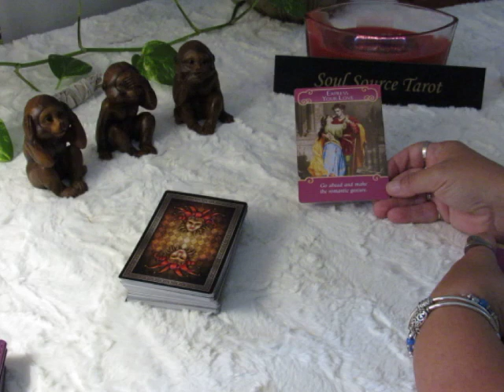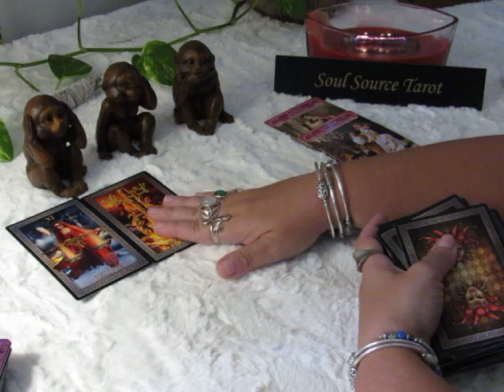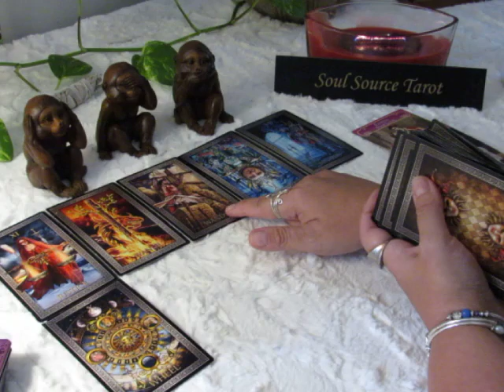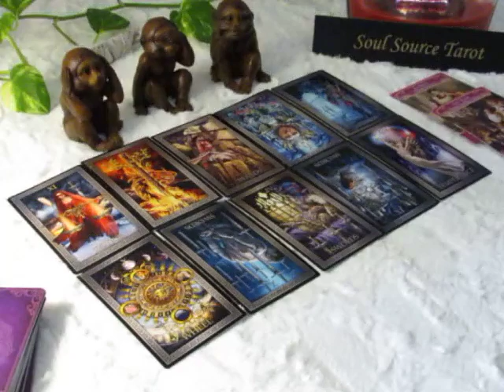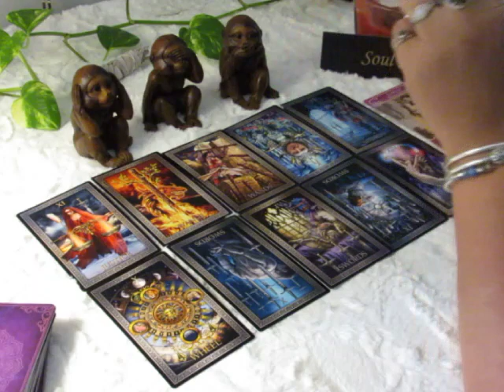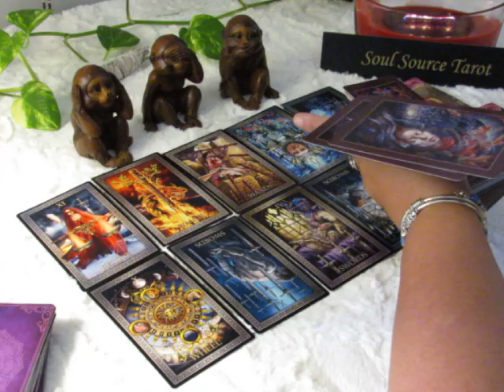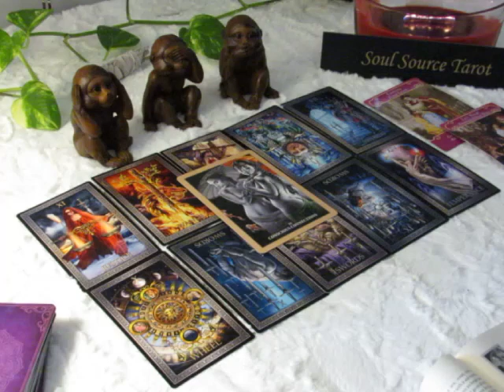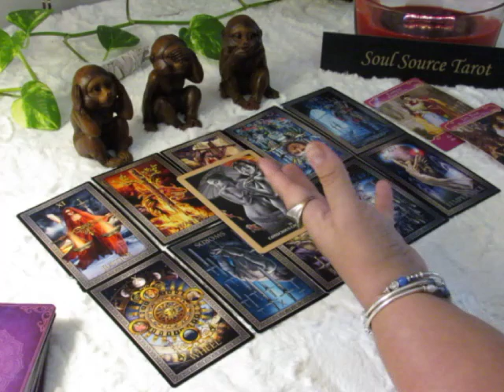~The Daily Vibe~Kindred Spirits~It's Time to Open Your Heart~08/22 August 22 Daily Tarot Reading